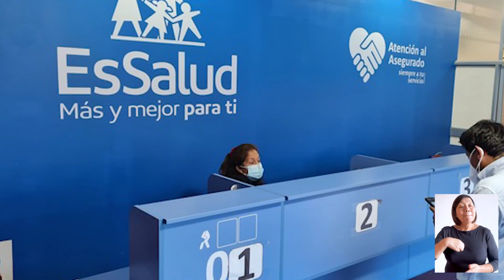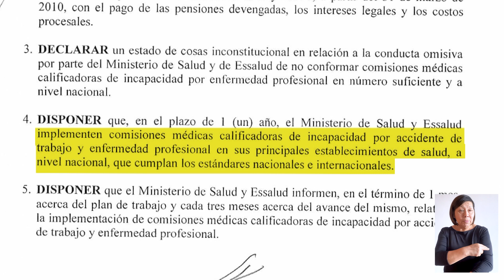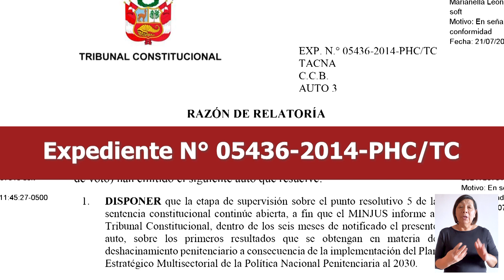MAGISTRADOS DEL TC SE REUNEN CON MINISTRO DE SALUD